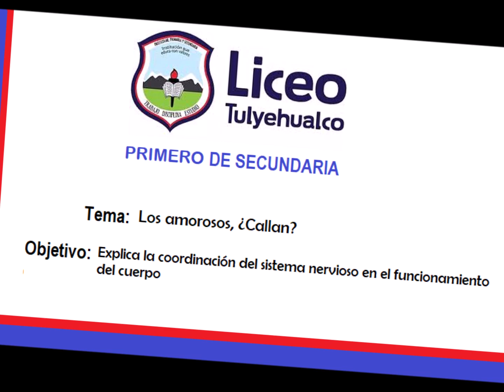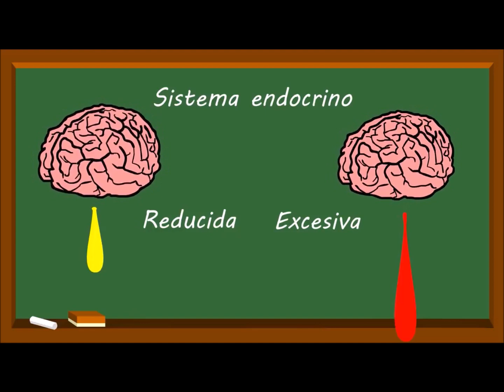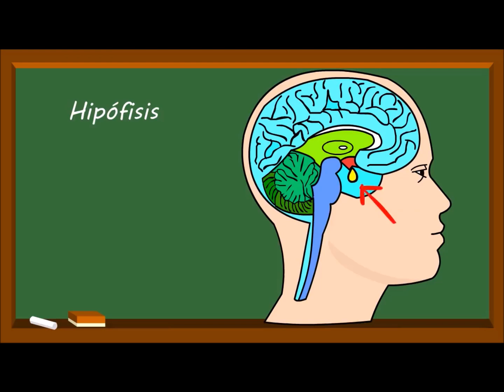PRIMERO SECUNDARIA/ BIOLOGÍA/sistema endocrino